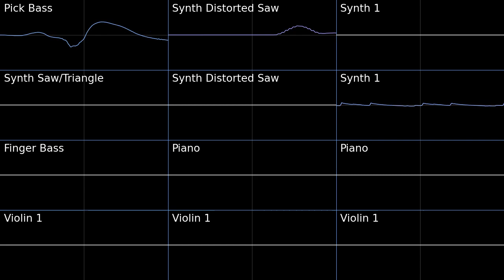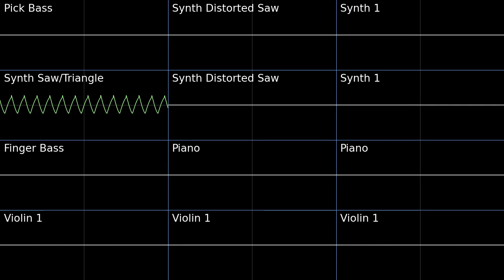Boutique - Pokemon X/Y PMD2 Soundfont Cover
I spent too much time and energy getting the most gucci outfit, I did the elite 4 so much to get enough money for that stupid thing. But man it looked good.
Boutique - Pokemon X and Y